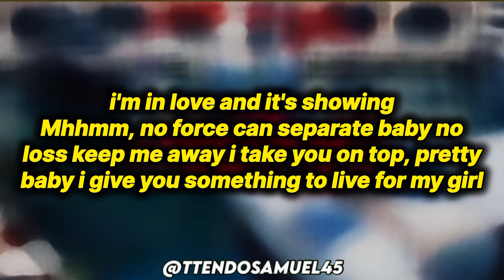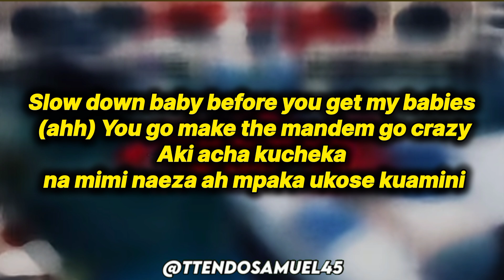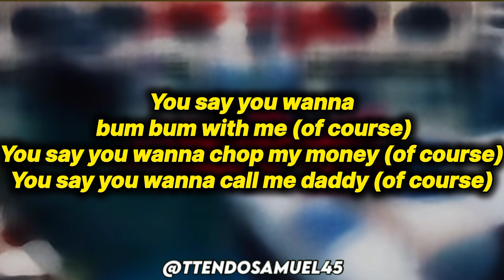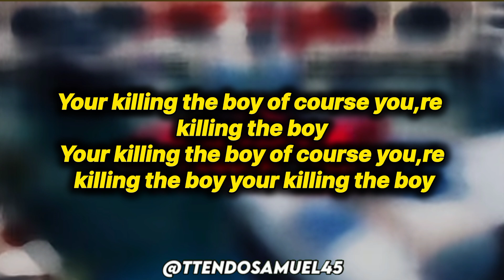Bensoul ft. Bien - Extra pressure (lyrics)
Extra pressure lyrics:

[Intro: Hendricks sam]
This is hendricks sam

I had to put my life on pause and follow you where you are going
And if i make you my business i suffer no loss cause i'm in love and it's showing
Mhhmm, no force can separate baby no los keep me away
I take you on top, preety baby i give you something to live for
My girl

[Verse2: Bensoul]
Slow down baby before you get my babies (ahh)
You go make the mandem go crazy
Aki acha kucheka na mimi naeza ah mpaka ukose kuamini
You say you wanna bum bum with me (of course)
You say you wanna chop my money (of course)
You say you wanna call me daddy (of course)
I can be your sugar daddy mama
I can put you on top (put you on top)
Put you in a song (put you in a song)
Baby chop and Chop don't stop
Cause you're the source on top baby

[Chorus: Bien&Bensoul]
Extra pressure baby when you whine and pause baby when you whine and pause
Your killing the boy of course you,re killing the boy
Your killing the boy of course you're killing the boy boy
Your killing the boy
Extra pressure baby when you whine and pausebaby when you whine and pause